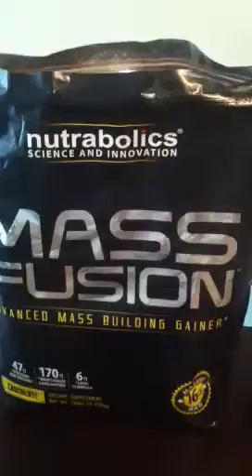Eating Healthy Food Prep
This is My food prep for 3 days. No show, no contest... It's just the way I eat every day. My goals are weight gain and strength gain - but for Anyone looking to eat healthier, cheaper, and more convenient than fast food ... Hopefully this will shed some light.